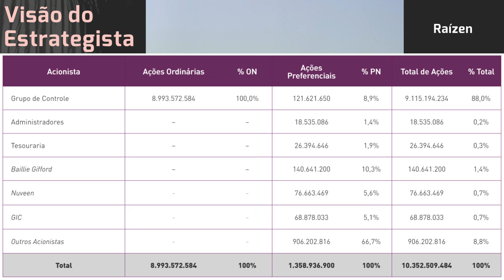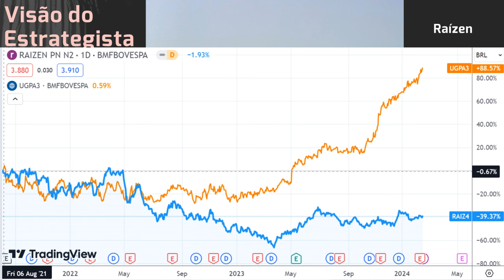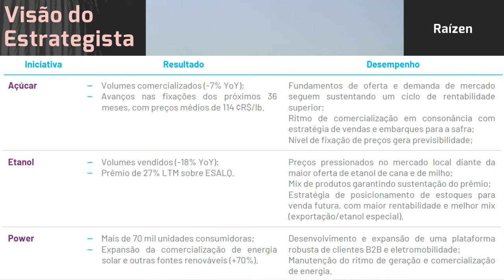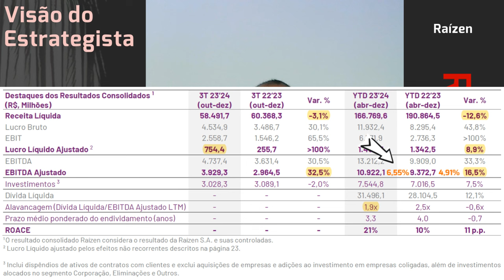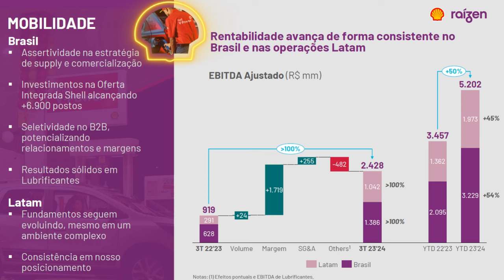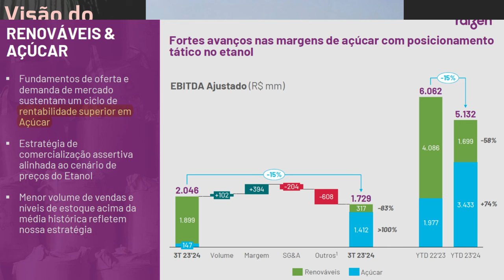17.02.2024 - Visão do Estrategista - Resultados Raízen 4T23 - RAIZ4